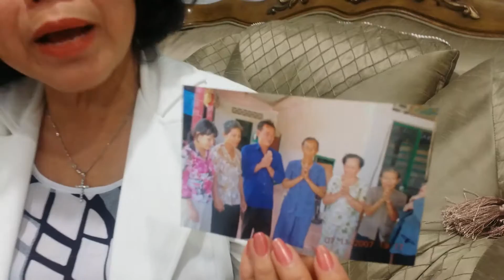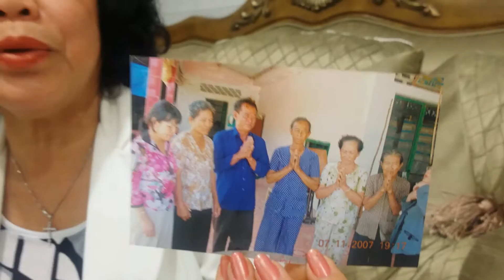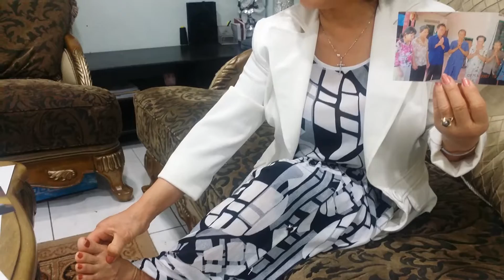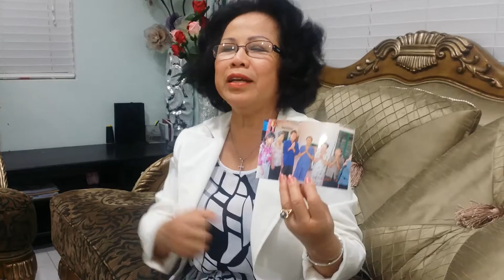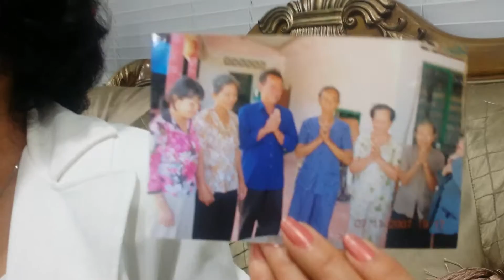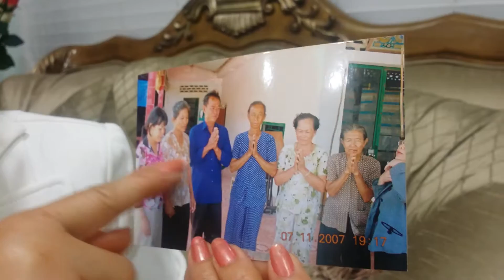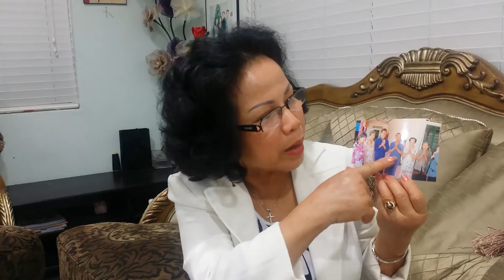PHẠM THIÊN VÂN Làm Chứng P5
Cô Phạm Thiên Vân (California, USA) làm chứng về quyền năng của Chúa Giêxu Christ trên đời sống của cô và xuyên qua đời sống của cô: Quyền năng chữa lành, giải cứu và cứu rỗi của Đức Chúa Trời. Hãy xem trọn tập gồm 8 phần.